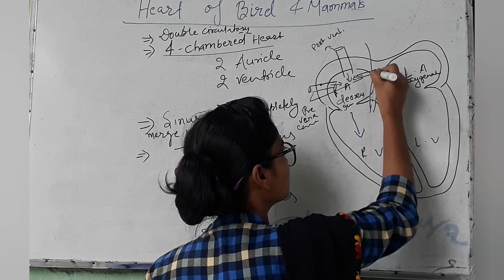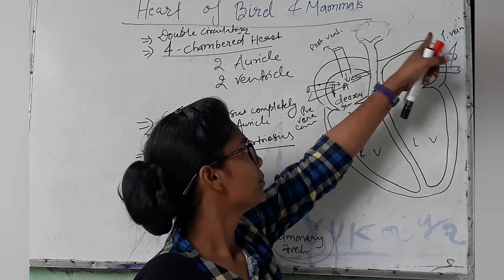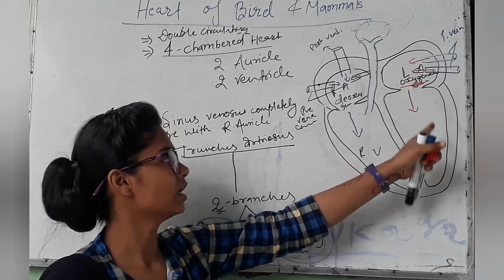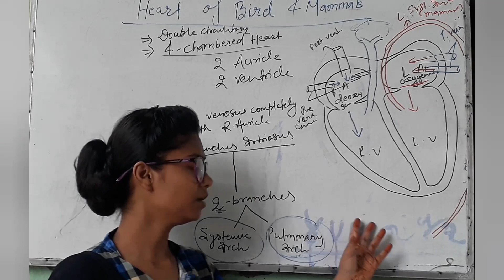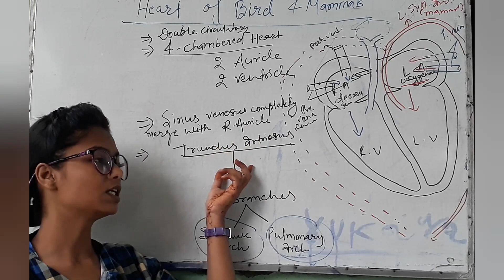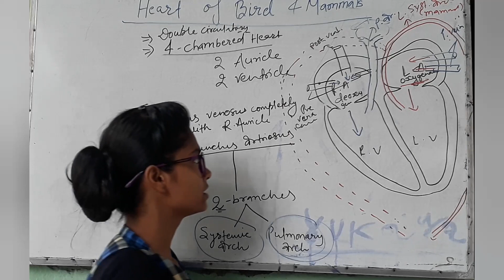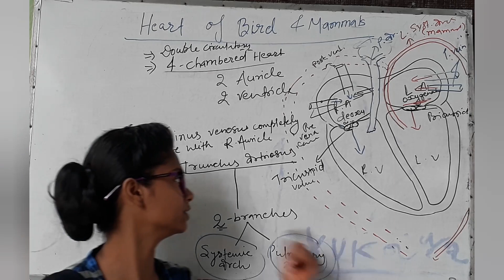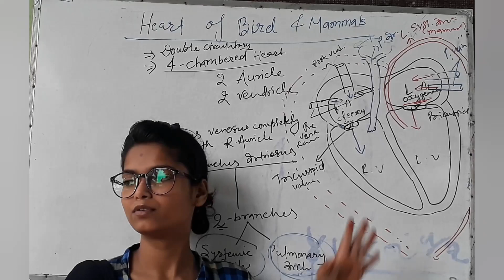Comparative Anatomy of Vertebrate Hearts (birds and mammals)by Manisha mam